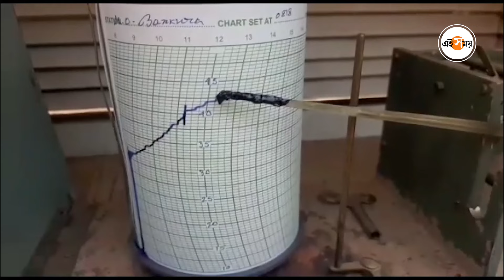Bankura Heatwave: গরমের চোখরাঙানি! জ্বলছে বাঁকুড়া | South Bengal Weather | Ei Samay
গত কয়েক দিনের তীব্র তাপপ্রবাহের জেরে রাজ্যের অন্যতম 'হট স্পটে' পরিনত হয়েছে লাল মাটির জেলা বাঁকুড়া। এর মধ্যেই দীর্ঘ 'ছুটি' শেষে সোমবার থেকেই খুলে গেল শিক্ষা প্রতিষ্ঠান গুলি। এদিন সকাল থেকেই প্রাথমিক বিভাগের খুদে ছাত্র ছাত্রীদের কলরবে মুখরিত হতে শুরু করেছে স্কুল গুলি। হাওয়া অফিস সূত্রে খবর, উত্তর-পশ্চিমের গরম হাওয়া ঢুকতে শুরু করেছে রাজ্যে। ফলে বাঁকুড়া সহ পশ্চিমের জেলা গুলিতে সর্বোচ্চ তাপমাত্রা ৪২ থেকে ৪৪ ডিগ্রি ছুঁতে পারে।  ফলে তীব্র তাপপ্রবাহ আর প্যাঁচপ্যাঁচে গরমকে সঙ্গী করেই আরও কয়েকটা দিন কাটাতে হবে এই জেলার মানুষকে। প্রসঙ্গত, চলতি বছরেই রেকর্ড তাপমাত্রার স্বাক্ষী থেকেছেন বাঁকুড়ার মানুষ। গত ৩০ এপ্রিল এই জেলার সর্বোচ্চ তাপমাত্রা ছিল ৪৫ দশমিক ১ ডিগ্রী সেলসিয়াস। মে'র মাঝামাঝি পৌঁছে ঝড় বৃষ্টির কারণে তাপমাত্রার পারদ সামান্য নামলেও গত মঙ্গলবার থেকে ফের তা চড়তে শুরু করেছে। শনিবার বাঁকুড়ার সর্বোচ্চ তাপমাত্রা ৪১ ডিগ্রী সেলসিয়াসে পৌঁছেছিল, রবিবার তা একধাপ বেড়ে ৪২ দশমিক ৩ ডিগ্রী সেলসিয়াসে পৌঁছায়। সোমবার সপ্তাহের প্রথম কাজের দিন  তাপমাত্রা পারদ আরও চড়বে বলে সহজেই অনুমেয়।